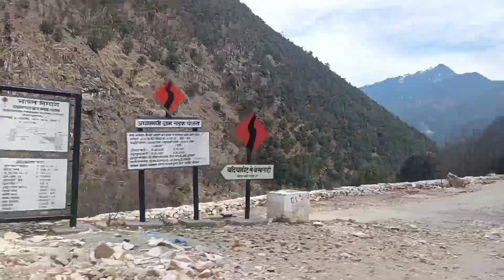Pindari the most beautiful view in the famous place pindari galesiar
Hello everyone follow me in insta